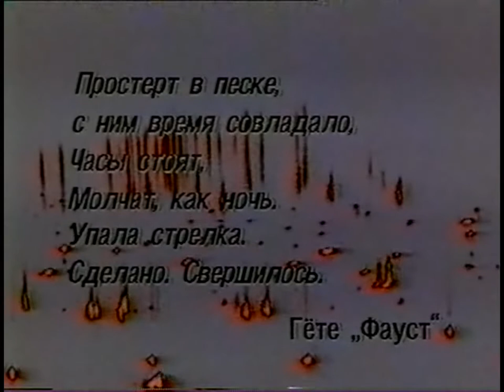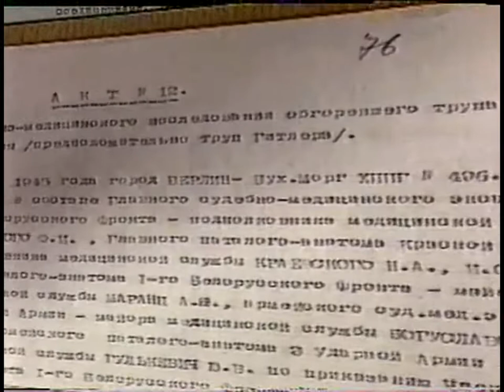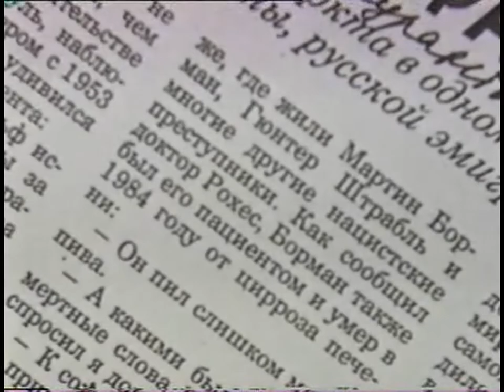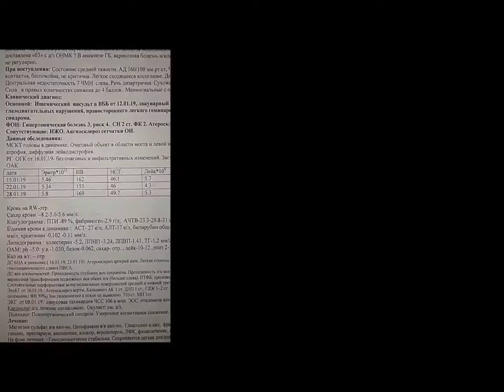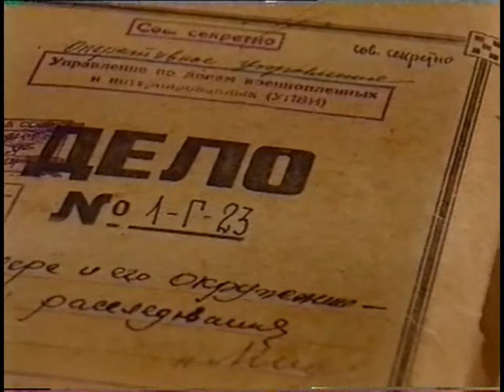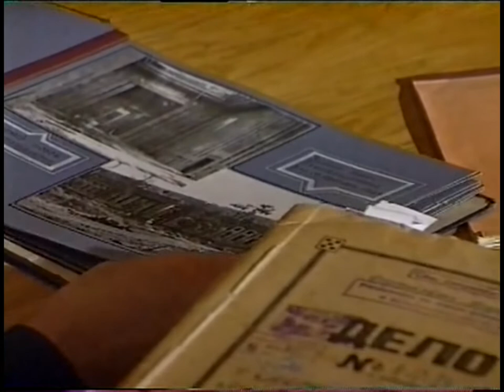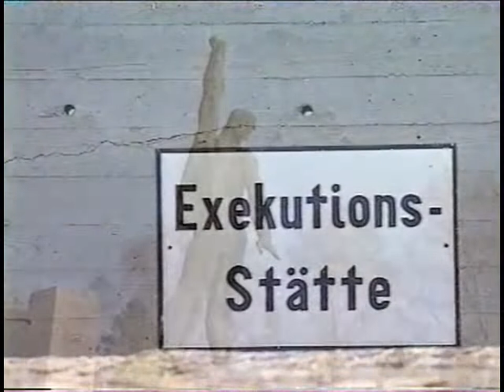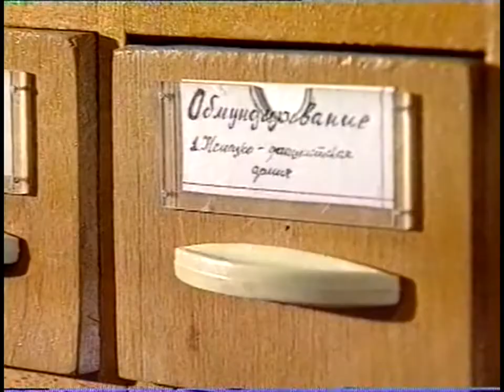Тайны века / Смерть гитлера / Секретные архивы НКВД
В секретных архивах НКВД-МБ-КГБ, храниться много интересного, тайного и загадочного. В этом фильме авторы постарались открыть завесу одной тайны, которую тщательно скрывало советское правительство... ...Через 24 года после захоронения Гитлера в Магдебурге, 13 марта 1970 года председатель Комитета государственной безопасности СССР Юрий Андропов направил генеральному секретарю ЦК КПСС Леониду Брежневу секретное письмо особой важности. Обратите внимание, что ключевые фразы были не напечатаны, а вписаны в текст от руки - видимо, для того, чтобы даже самые проверенные и надежные машинистки центрального аппарата КГБ не поняли о чем идет речь (в нашем тексте эти фразы отмечены подчеркнутым курсивом). Андропов писал: «В феврале 1946 г. в г Магдебурге (ГДР) на территории военного городка, занимаемого ныне Особым отделом КГБ по 3-й армии ГСВГ*, были захоронены трупы Гиглера, Евы Браун, Геббельса, его жены и детей (всего 10 трупов). В настоящее время указанный военный городок, исходя из служебной целесообразности, отвечающей интересам наших войск, командованием армии передается немецким властям. Учитывая возможность строительных или иных земляных работ на этой территории, которые могут повлечь обнаружение захоронения, полагал бы целесообразным произнести извлечение останков и их уничтожение путем сожжения. Указанное мероприятие будет произведено строго конспиративно силами оперативной группы Особого отдела КГБ и должным образом задокументировано». 1б марта 1970 г под визой «Согласиться» свои подписи поставили высшие руководители Советского Союза: генеральный секретарь ЦК КПСС Л Брежнев, председатель Совета министров СССР А.Косыгин и председатель Президиума Верховного Совета СССР Н.Подгорный. 18 марта документ возвратился в секретариат КГБ, а 26 марта Ю.Андропов утвердил план операции «Архив»...